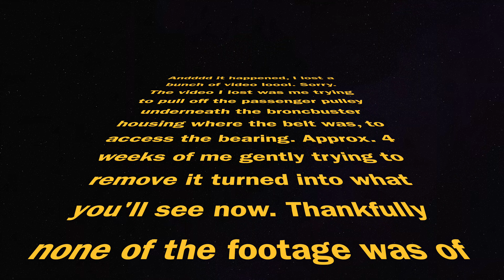Broncbuster Steering Review/A Steering Tear Down (How to Steer #5)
I'll admit this video is long, but I wanted to go over everything and show everything that I could show on my personal, 2.0 steering rack after 38,000 miles. This is a complete tear down of my rack after an accident, 2 rubicon trips, and a whole lot of abuse. I also wanted to see how the Broncbuster parts were holding up and I was surprised at what I found. The first "6:47" is me discussing what happened and showing some clips from the accident. Hopefully yall enjoy me tearing apart this rack in depth and seeing it from a layman's point of view.